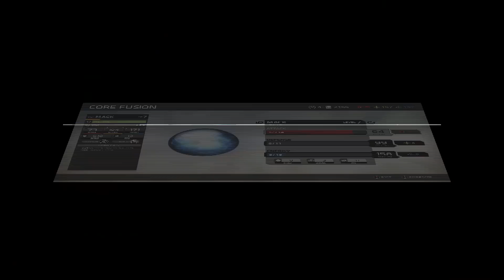ReCore [GAMEPLAY] - XONE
ReCore gameplay from XONE.
ReCore gameplay without comment.

Recore is a science-fiction action adventure game, originally designed for Xbox One and later ported to PC. The title is a shared work of Comcept – a studio founded by Keiji Inafune, an ex-employee of Capcom, who co-created such franchises as MegaMan, Onimusha, and Dead Rising – and Armature Studio that hires former creators of Metroid Prime, a series of an equally iconic status. The game’s story is a rather grim vision of the mankind’s future and its eventual fall. You play as one of the last representatives of the human race, a girl named Jewel, who traverses the post-apocalyptic world ruled by a faction of robots that aim to completely eradicate humans. On her journey she is accompanied by a robot called Mack, who belongs to a pro-human faction. The two have to find a way to restore the world to its former order and restore the dying human race.